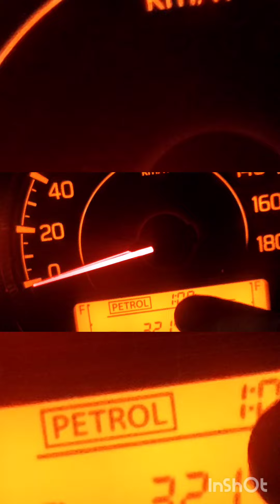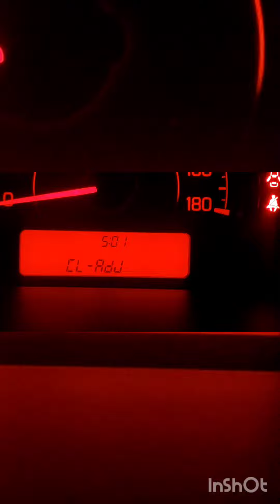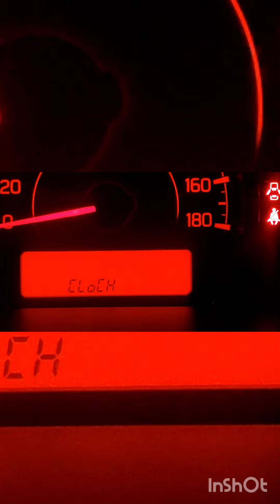New Waganar H3 bs6 clock clock adjustment in tamil